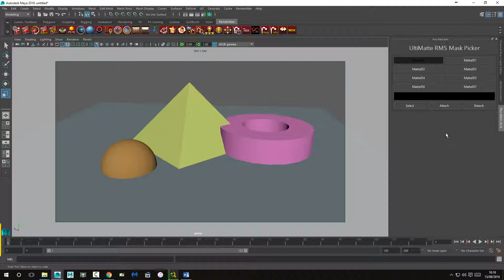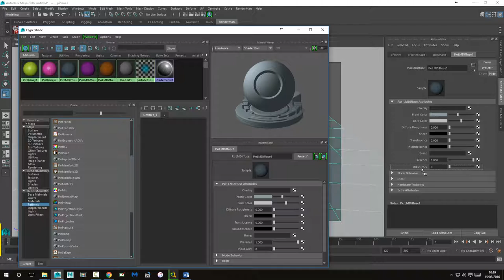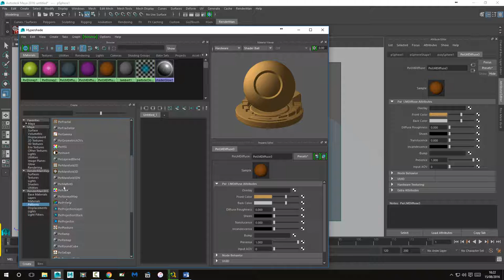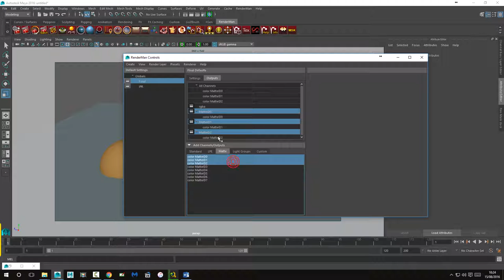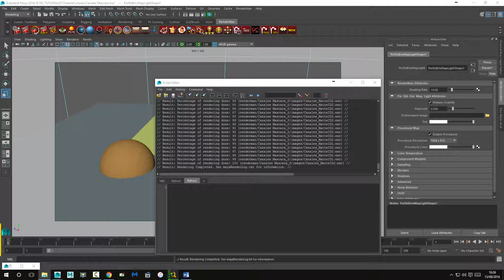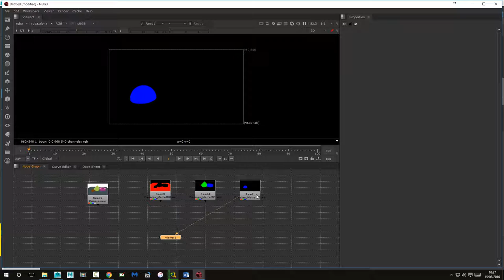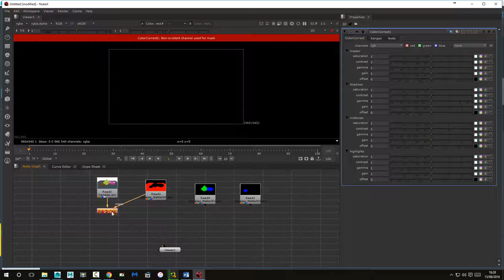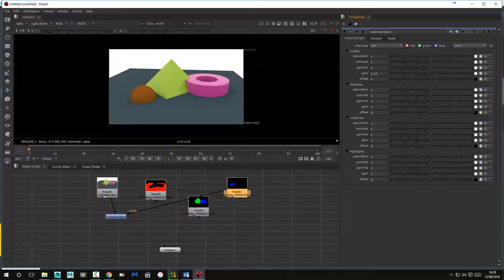Crear Mascaras Renderman para Composicion , Maya, Nuke (sin script)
Crear Mascaras Renderman para Composicion , Maya, Nuke